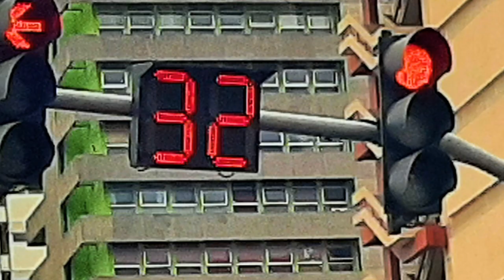Kunta Cabbanna- Greatness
SONG: Greatness
ARTIST: kunta Cabbanna
Mixed & master by producer artic

Visuals :
Production house -  KB254 SOLUTIONS

 Directed by - Romiyo Caviol
D.O.P - @kings_brighton